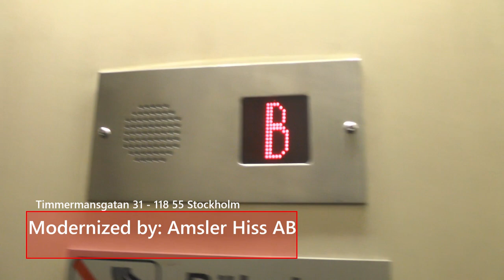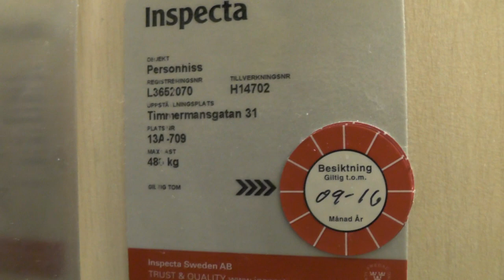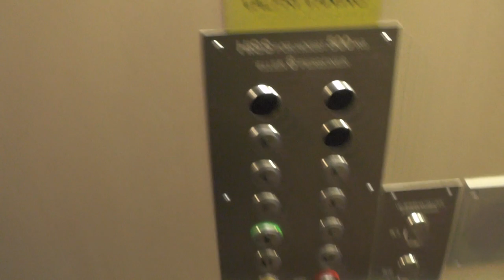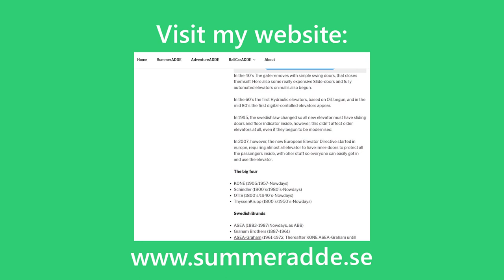1967 KONE (MB: Amsler) Traction Elevators @ Timmermansgatan 29-31, Stockholm, Sweden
ELEVATOR INFORMATION!
Timmermansgatan 29 | KONE H 14702: 0:00
Walking from 29 to 31: 1:46
Timmermansgatan 31 | KONE H 14701: 2:41

Manufacturer/Tillverkare: KONE
Current modernizer/Senaste modernisering av: Amsler Hiss AB (Hisstema NP-1)
Floors:/Antal våningar

Location/Adress: Timmermansgatan 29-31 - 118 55 Stockholm (Södermalm), Sweden